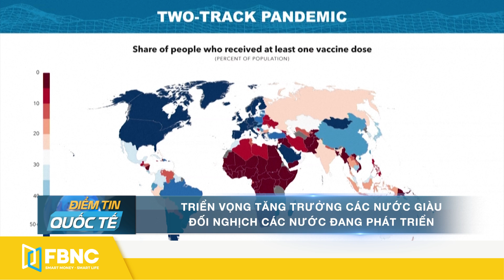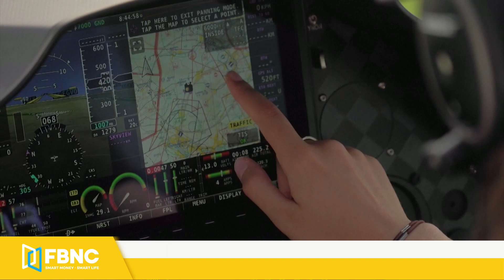Tin quốc tế nóng nhất 28/7 | Trung Quốc muốn Mỹ khiếp sợ trước sức mạnh hạt nhân của mình | FBNC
Tin quốc tế nóng nhất 28/7 | Trung Quốc muốn Mỹ khiếp sợ trước sức mạnh hạt nhân của mình
ĐIỂM NÓNG TRONG NGÀY
TRUNG QUỐC MUỐN TOÀN NƯỚC MỸ KHIẾP SỢ TRƯỚC SỨC MẠNH HẠT NHÂN CỦA MÌNH
LỜI CHIA SẺ XÚC ĐỘNG CỦA NGÔI SAO TDDC MỸ KHI BỎ CUỘC Ở CHUNG KẾT OLYMPIC
ĐIỂM TIN NHANH
CHÍNH TRỊ CÁC NƯỚC
MỸ PHÁT HIỆN 230 HẦM PHÓNG TÊN LỬA CỦA TRUNG QUỐC, CẢNH BÁO HIỂM HỌA
TRUNG QUỐC TỔ CHỨC HÀNG LOẠT TẬP TRẬN KHI TÀU SÂN BAY ANH ĐI VÀO BIỂN ĐÔNG
TRUNG QUỐC NÓI QUÂN ĐỘI NƯỚC NÀY BẢO VỆ HÒA BÌNH THẾ GIỚI
CHIẾN ĐẤU CƠ TRUNG QUỐC TIẾP TỤC XÂM NHẬP ADIZ ĐÀI LOAN
ĐÀI LOAN SẮP ĐẾN MỸ DIỄN TẬP BẮN ĐẠN THẬT VỚI HỆ THỐNG PHÒNG KHÔNG PATRIOT III
TRUNG QUỐC GIA TĂNG ẢNH HƯỞNG Ở TRUNG Á
ÔNG BIDEN: NGUY CƠ CHIẾN TRANH TĂNG THEO CẤP SỐ NHÂN DO TẤN CÔNG MẠNG
TT BIDEN: MỸ CẦN HỢP TÁC VỚI TRUNG QUỐC, NGA BẤT CHẤP CẠNH TRANH GAY GẮT
"TỔNG THỐNG BIDEN TỐ NGA TÌM CÁCH CAN THIỆP BẦU CỬ QUỐC HỘI MỸ NĂM 2022"
UKRAINE, MỸ VÀ ĐỒNG MINH LIÊN TỤC TẬP TRẬN CHỌC TỨC NGA
ĐẠI SỨ QUÁN CUBA Ở PARIS BỊ TẤN CÔNG BẰNG BOM XĂNG
DÂN SINH XÃ HỘI
NHẬT BẢN: TOKYO ĐỐI DIỆN ÁP LỰC LỚN DO SỐ CA TĂNG ĐỘT BIẾN
ĐỐI PHÓ COVID-19 Ở MYANMAR THÊM KHÓ KHĂN VÌ LŨ LỤT
"TRUNG QUỐC: THÀNH PHỐ NAM KINH ĐANG OẰN MÌNH ĐỐI PHÓ VỚI BIẾN THỂ DELTA"
XÁC ĐỘNG VẬT THỐI RỮA LA LIỆT Ở HÀ NAM (TRUNG QUỐC) SAU ĐỢT MƯA LŨ
99% CA TỬ VONG Ở Ý DO KHÔNG TIÊM CHỦNG ĐẦY ĐỦ
CDC KHUYẾN CÁO NGƯỜI ĐÃ TIÊM VẮC XIN COVID-19 NÊN ĐEO KHẨU TRANG
WHO CẢNH BÁO MỐI NGUY HẠI CỦA THUỐC LÁ ĐIỆN TỬ
 KINH TẾ
TRIỂN VỌNG TĂNG TRƯỞNG CÁC NƯỚC GIÀU ĐỐI NGHỊCH CÁC NƯỚC ĐANG PHÁT TRIỂN
LŨ LỤT GIÁNG ĐÒN MẠNH LÊN CHUỖI CUNG ỨNG TOÀN CẦU
CHỨNG KHOÁN TRUNG QUỐC TIẾP TỤC BỊ BÁN THÁO VÌ LUẬT MỚI
"KINH TẾ HÀN QUỐC TĂNG NHANH NHẤT MỘT THẬP KỶ"
THIẾU CHIP ẢNH HƯỞNG ĐẾN SẢN XUẤT IPHONE VÀ TĂNG TRƯỞNG CỦA APPLE
GIẢI TRÍ CUỐI NGÀY
"CÔ GÁI 19 TUỔI MUỐN TRỞ THÀNH PHỤ NỮ TRẺ NHẤT BAY MỘT MÌNH VÒNG QUANH THẾ GIỚI
FBNC
ĐỒNG TIỀN THÔNG MINH - CUỘC SỐNG THÔNG MINH